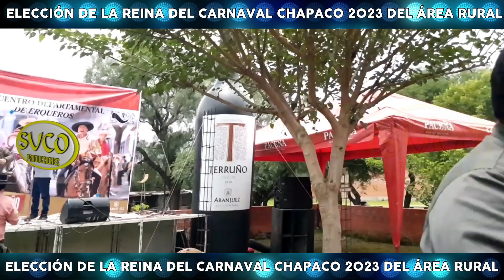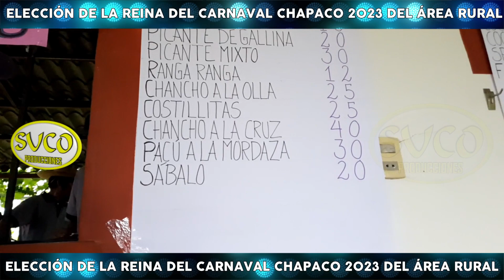DECIMO PRIMER CONCURSO DE ERQUEROS EN RANCHO NORTE